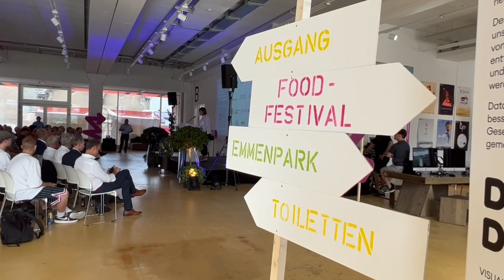Kantonsratspräsidentenfeier Rolf Born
Der ehemalige Emmer Gemeindepräsident Rolf Born ist zum Präsidenten des Luzerner Kantonsrates für das Amtsjahr 2022/23 gewählt worden. Er übernimmt damit für ein Jahr das Amt des höchsten Luzerners.